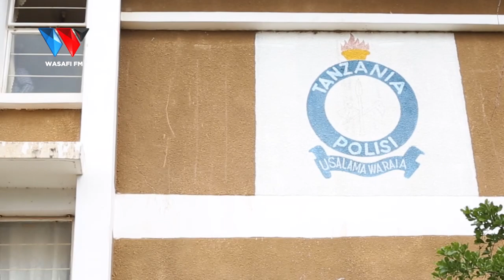UKATILI! MUHUDUMU WA BAR APIGWA NA SUNGUSUNGU NUSU KUFA, KISA LAKI 4 - "WALINIPIGA HADI KICHWANI"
88.9 DAR/ZNZ/PWANI 📻 | 104.1 DODOMA 📻 | 94.5 ARUSHA 📻 | 97.3 MBEYA 📻 | 94.9 MWANZA 📻 | SHINYANGA 106.3 📻 | KIGOMA 101.7 📻